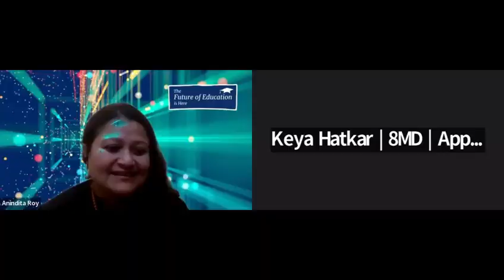Conversations With Budding Authors at 21K School | Keya Hatkar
This exclusive interview series features the brightest literary talents from our school! Join us as we sit down with the winners of our prestigious Best Selling Author Awards, where these budding wordsmiths share their journey, inspirations, and insights into the world of storytelling.

About Us:
Started in June 2020, 21K School is an online-only School with personalized, affordable and flexible education for K-12 students globally. It is a category creator in the formal K-12 space of education, offering high-quality schooling to students irrespective of their location and time zone.

Our goal is to make quality education accessible, affordable and flexible for all students irrespective of their location or socio-economic background. We are a 100% online school and presently offer a choice of three curricula for our students - Indian and British.

We blend technology, neuroscience and AI to create data-driven instruction for our students using our own LMS, Personalized Learning Engine, Assessment Engine and curriculum content.

21K School aims to replicate the formal K-12 School experience online, covering all main subjects and conducting regular exams and tests for its students.

Presently, 7000+ students study from over 500 cities across India and 75+ countries.